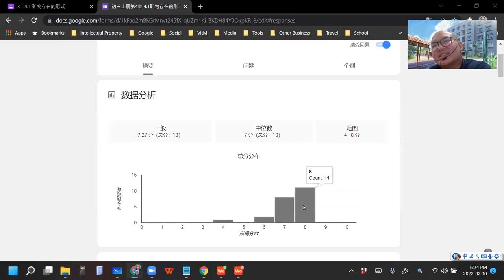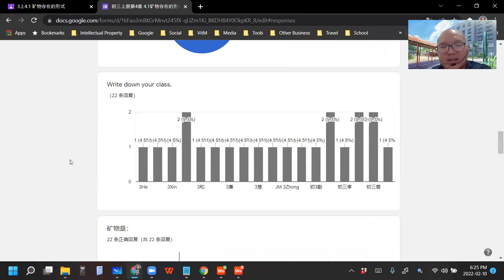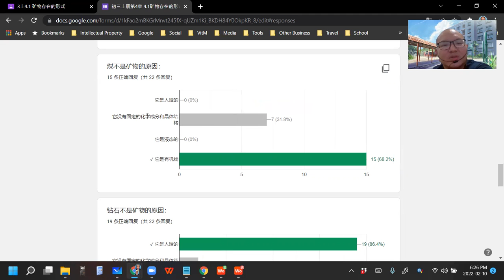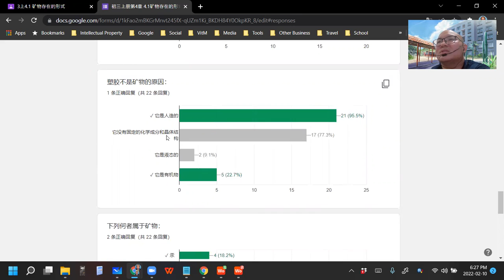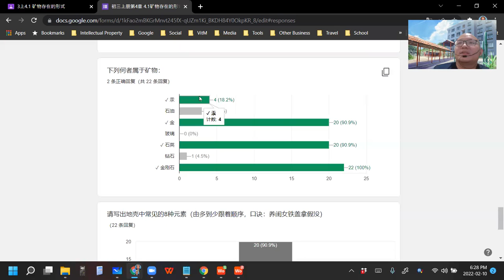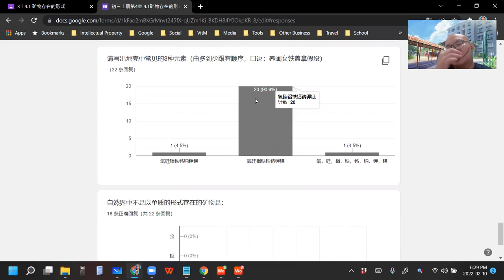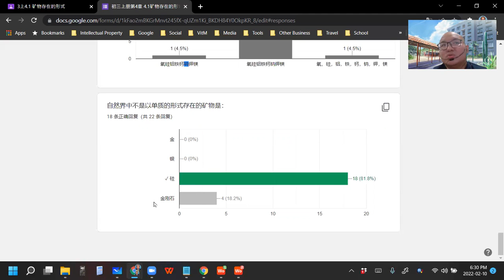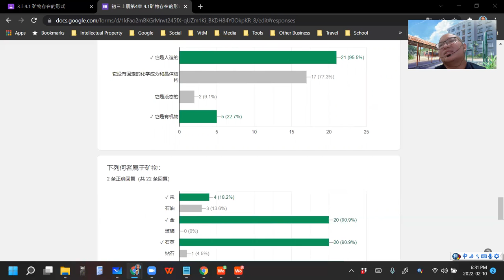2022 02 10 《网课不停歇》 初三科学4 1练习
初三科学上册第4章 地球矿物资源的开发和利用
4.1 矿物存在的形式